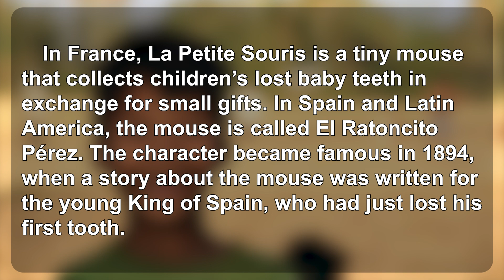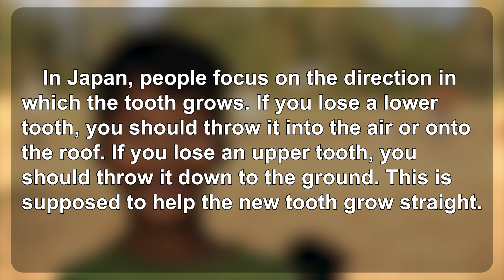生活英語 ENJOY English 20241108(牙仙的魔法～Legends of the Tooth Fairy)